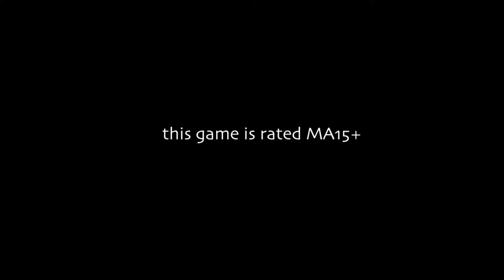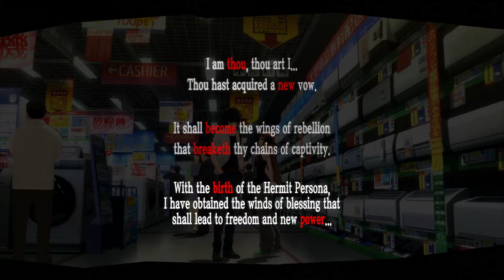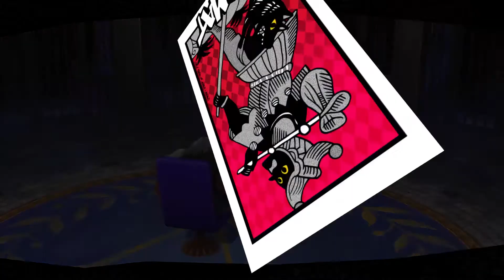Persona 5 Royal- Farewell Summer (P52)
Summer vacation is over, which means back to school and the daily grind.
Man I wish I had cool summer vacations with the beach and dubiously legal activities with friends. Gotta have friends for that second one.